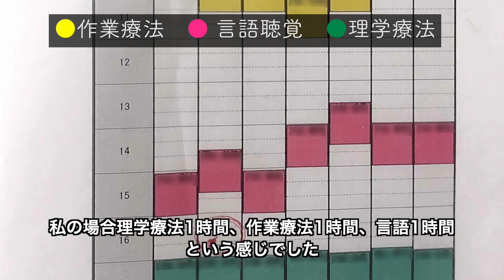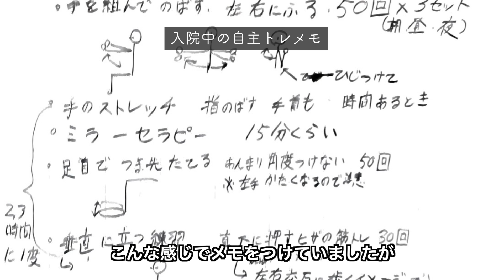【車椅子から杖へ】回復期リハビリ病棟の生活150日をまとめてみた【脳出血左片麻痺】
コロナ禍で入院中の様子がわからない、面会もできない…という方に。脳卒中の回復期リハビリは最大150日にもなる長期の入院生活になりますが、その様子をなんとなく感じていただければ幸いです。
0:00 イントロ
01:18 理学療法リハビリ
05:20 作業療法リハビリ
06:52 言語聴覚リハビリ
07:38 入院中の自主リハ
08:07 入院時の生活

今回はじめてAIによる合成音声を使ってみましが、どうでしょうか…？
VOICEPEAK 商用可能 6ナレーターセット

【世界はサカサマ！まず見てほしい動画】

脳卒中の入院費はいくらかかる？知らないと絶対損をするお金と医療制度の話【脳梗塞・脳出血】

またはFacebook,TwitterのDMなどでお願いします。

【重要】こちらの動画は、動画製作者の個人的経験・見解に基づいています。
脳卒中とその後遺症は個人によって大きな差があります。
特定のリハビリ・医療等を推奨したり、効果を保証するものではありません。